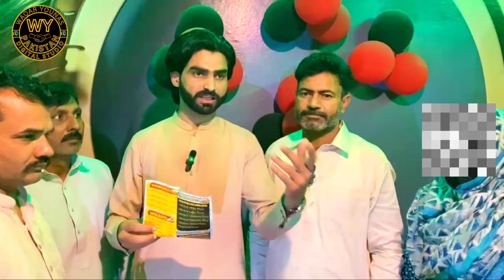Lucky Withdrawa || AFC Food Jamke Cheema || motorbike winner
Reward rain  im AFC food point jamke cheema
Tikto...